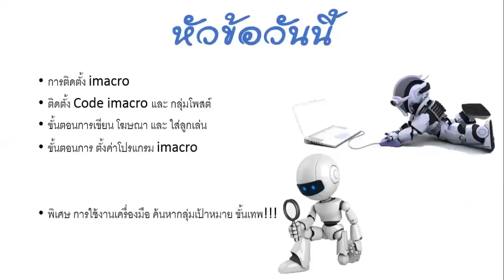Training Robot Autopost | น้ำยาเคลือบแก้ว | สอนเคลือบแก้ว | ขายแฟรนไชส์ 【 Ucarwash TV 】